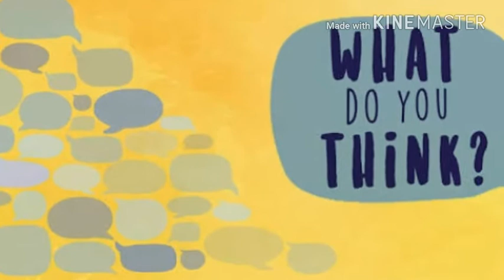Vlogging #1 Super Moon